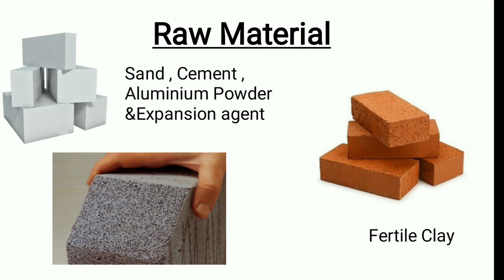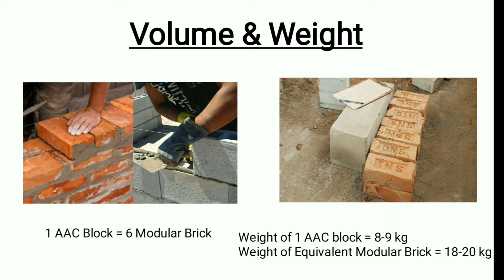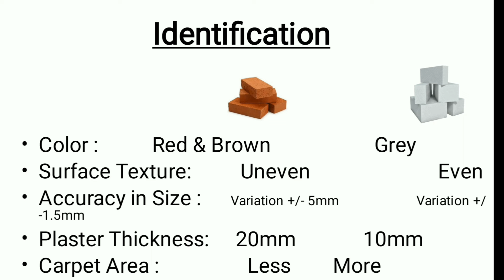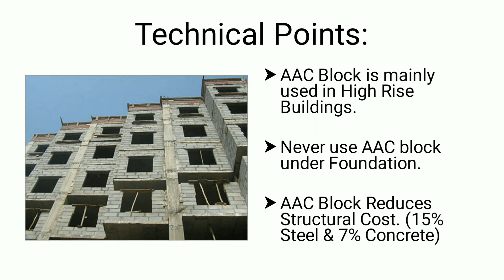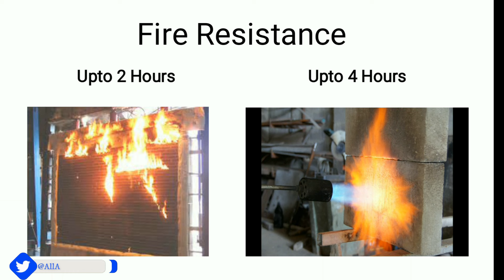AAC Block vs Red Bricks Full Comparison in Bangla // AAC Block vs Bricks // Which is Best? (Bengali)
Hello Viewers, in this video I am going to tell you the basic differences between AAC Blocks and Traditional Red Clay Brick.